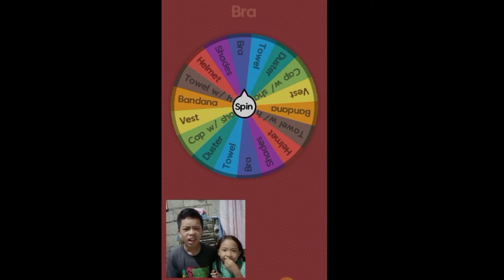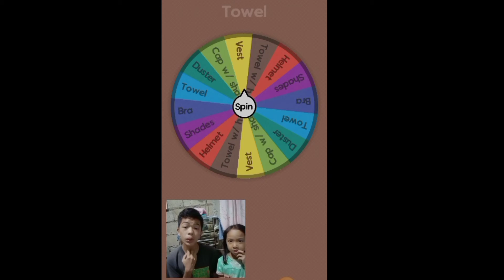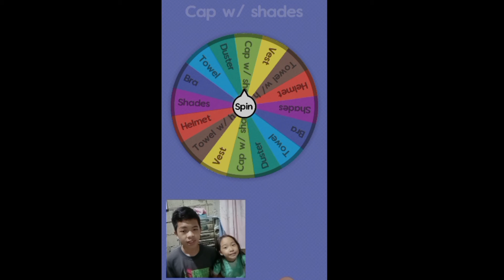Nakabrag ahat (Laugh u wear)